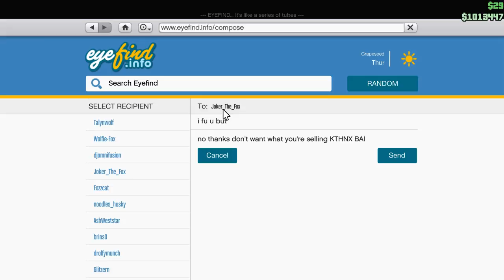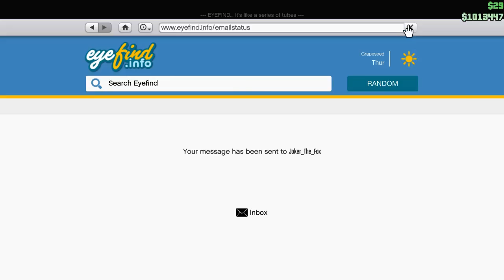Specific Stand-Hard pt1 (Part 6)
well the final heist of the set, we've gone through the fleeca job, the prison break, the humane labs and we've survived working for Trevor, now the ultimate challenge! the pacific Standard Job on Hard, watch as the insanity unfolds along with all the rage and determination of the team as we try for the big score -- Watch live